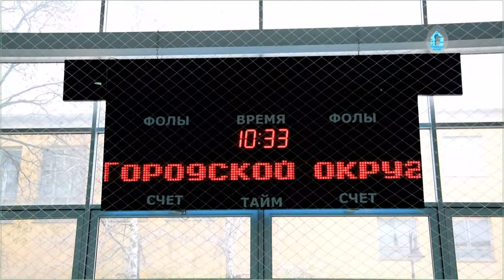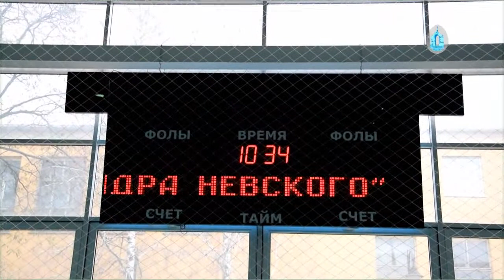Мини-футбол на Кубок святого благоверного князя Александра Невского.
19 ноября 2017г., в г. Фролово состоялись игры по мини-футболу на Кубок святого благоверного князя Александра Невского.
Организаторами турнира выступили Молодежный отдел Урюпинской епархии и православный спортивный клуб «Пересвет».

Перед началом игр состоялся молебен, который возглавил руководитель Молодежного отдела Урюпинской епархии иерей Алексий Шамов.
В I подгруппе сыграли команды ДЮСШ г. Фролово, «Пересвет» г. Михайловка, «Звезда» Кумылженский район.

Во II подгруппе встретились команды «Дружина» г. Фролово, «Урожай» Фроловский район, «Дон» г. Иловля.
В III подгруппе игры состоялись между командами «Газовик» г. Фролово, «Раздолье» г. Михайловка, «Русич» Иловлинский район.

В финальную стадию вышли 4 команды - победители игр пар play off: «Раздолье» г. Михайловка, «Русич» Иловлинский район, «Звезда» Кумылженский район, «Дон» г. Иловля.

Финал Кубка Александра Невского по мини-футболу состоится 13 января 2018 года в р. п. Новониколаевский.

Православный медиацентр «КвАДРат» г. Михайловка
Урюпинская епархия